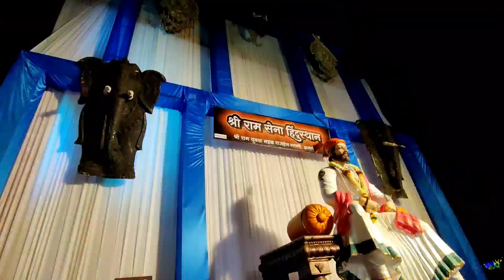belgaum che ganpati darshan 2022!! bappa morya ❣️🚩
belgaum ganpati bappa